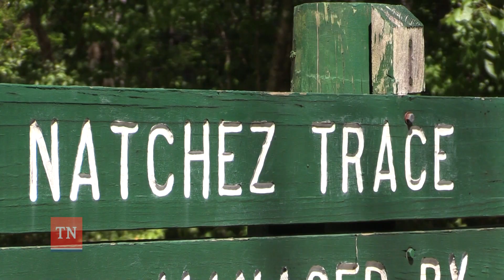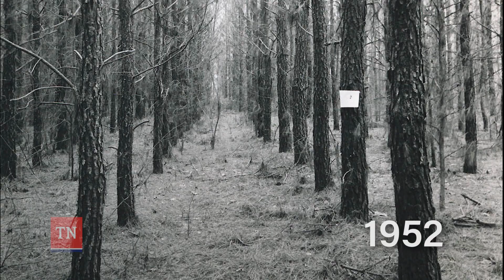TN Division of Forestry: Responsible Harvesting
Did you know 52% of Tennessee is forested?

The mission of the Tennessee Division of Forestry is to oversee those forests and make sure they are sustainable, healthy and productive. Natchez Trace State Forest is a perfect example of responsible land management. In 80 years it's gone from eroded farms to a thriving forest. It's also the state's most productive forest contributing millions to the state's economy.